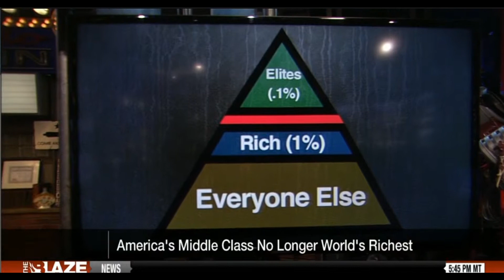Administrations Policies Hurting Middle Class | Ed Butowsky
Ed Butowsky, wealth manager, financial advisor, and managing partner of Chapwood Investment Management, joins The Blaze TV with Wilkow to examine the impact on the middle class from this administrations policies.